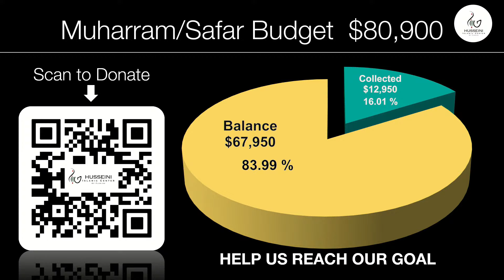2. Syed Rizwan Rizvi | Majlis | Night 2 Muharram 1446 AH | HIC